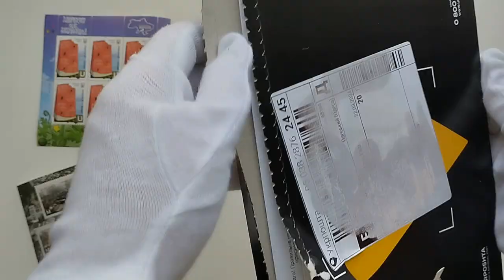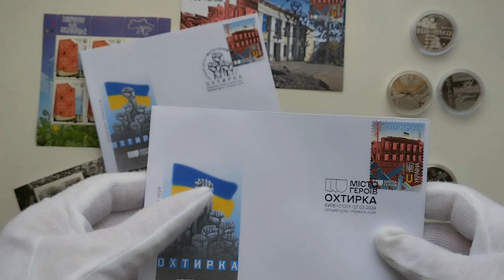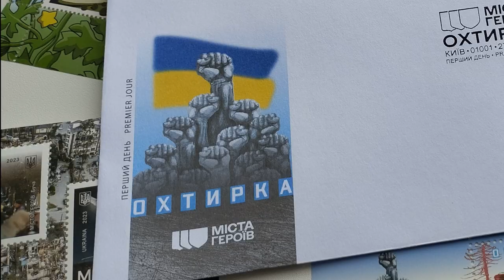"Міста Героїв. Охтирка" - Ексклюзивний абонемент 2024 №4